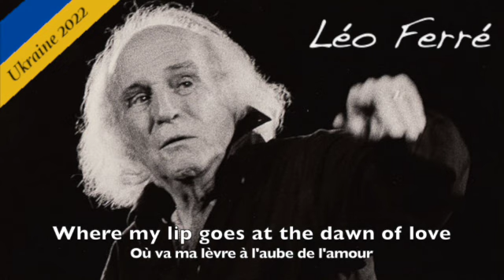Léo Ferré - Cette blessure (English and French subtitles)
Léo Ferré (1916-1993) Cette blessure. Première parution/first publication : 1970. Paroles/lyrics : Léo Ferré. Musique/music : Léo Ferré.